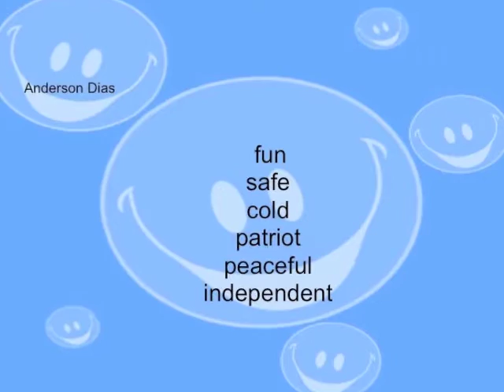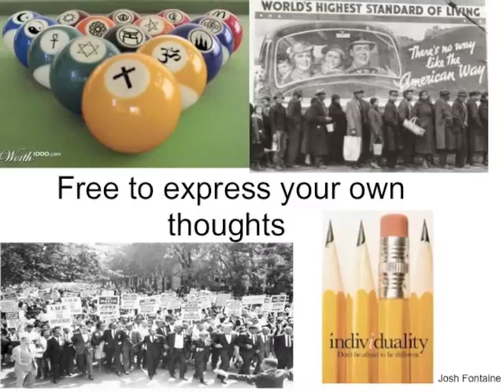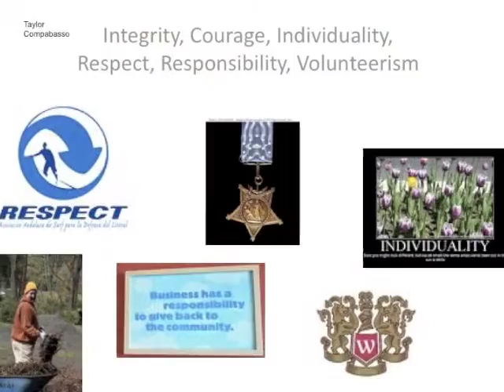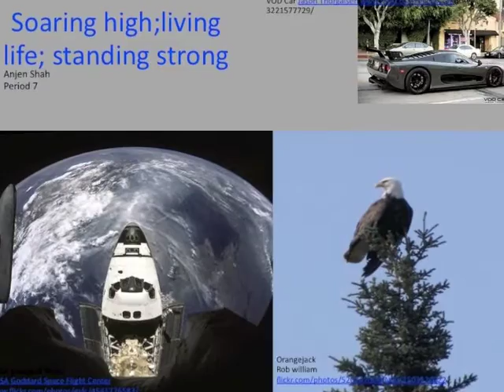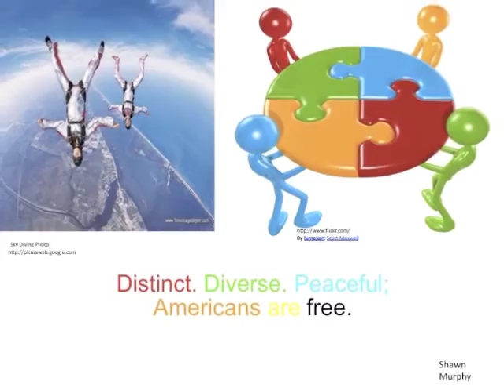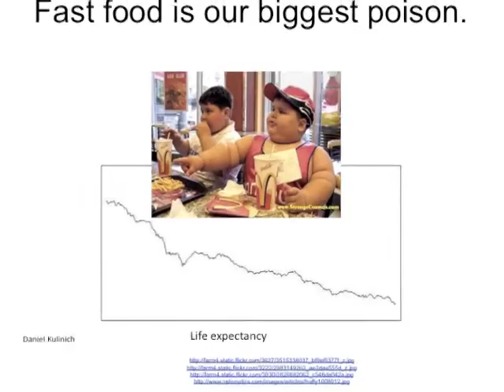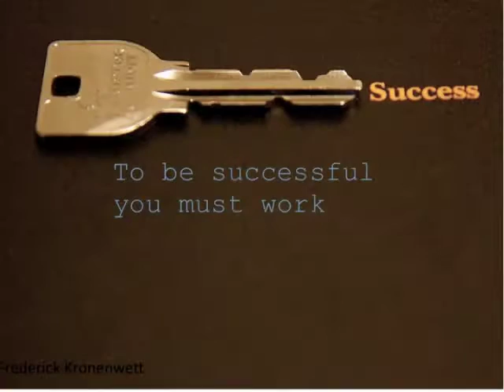What is an American